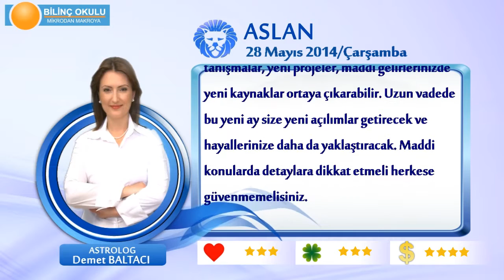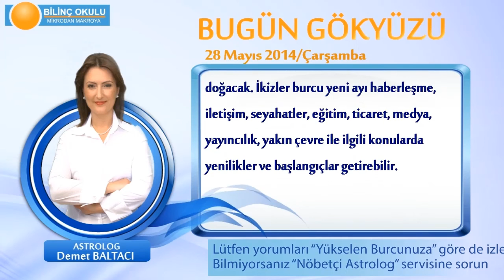ASLAN Burcu, GÜNLÜK Astroloji Yorumu,28 MAYIS 2014, Astrolog DEMET BALTACI Bilinç Okulu